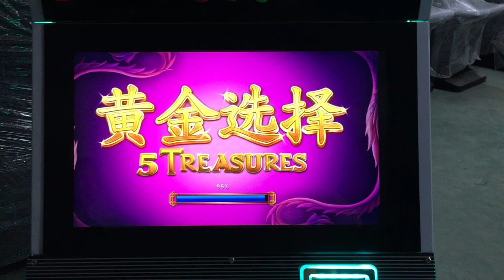5 Treasure Slot Cabinet Duo fu duo cai Casino Equipment Gambling Games Machines For Sale